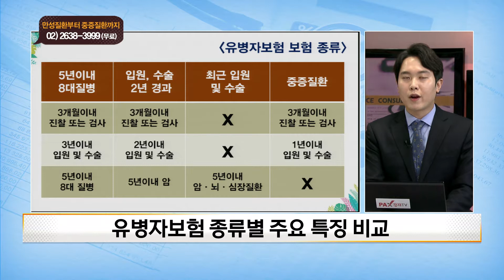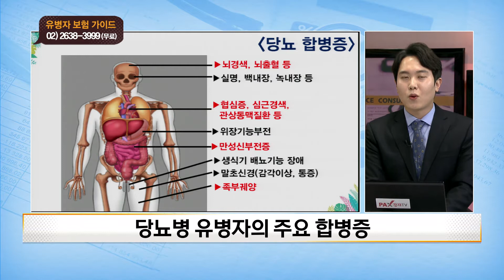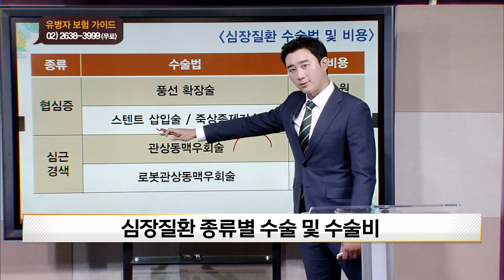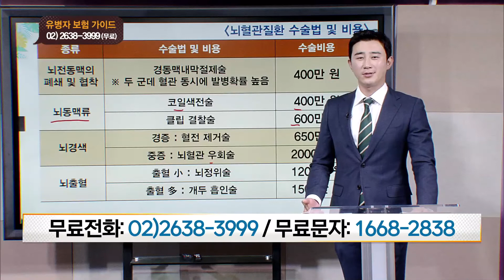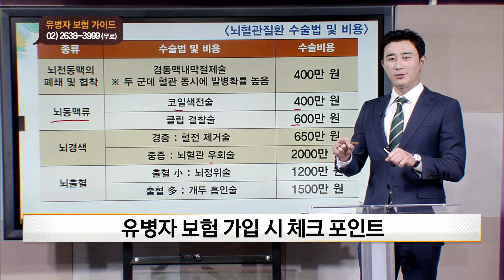유병자보험 종류별 주요 특징 비교 [우리집 경제주치의 NEW 보험365]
유병자보험 종류별 주요 특징 비교